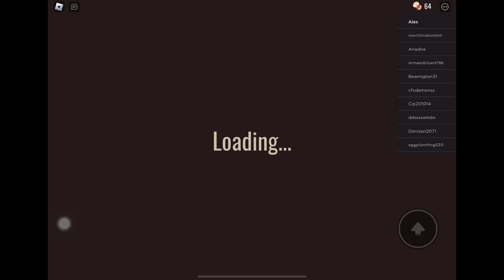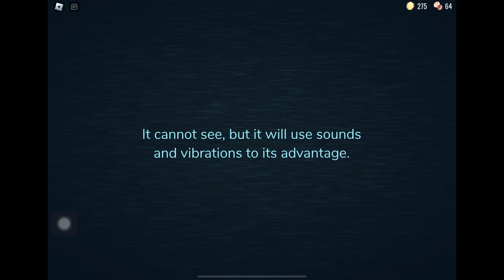When I play doors with my cousin